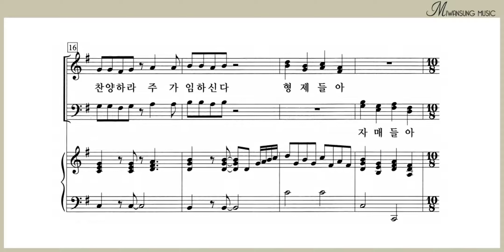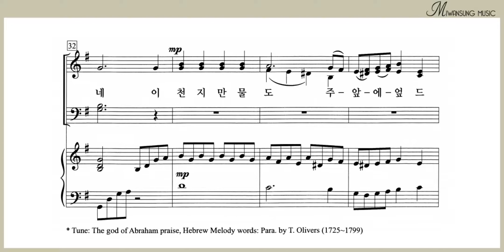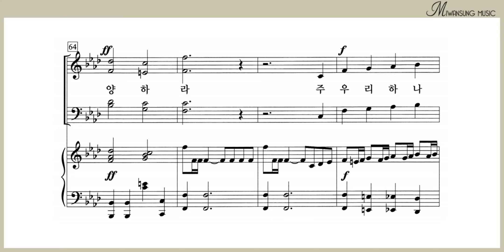찬양하라 모든 만물들아 / 알토파트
쉽고 은혜로운 찬양 6집 / 찬양하라 모든 만물들아 / 알토파트